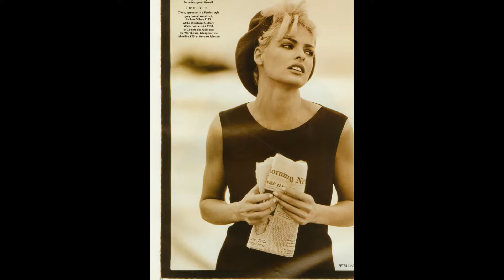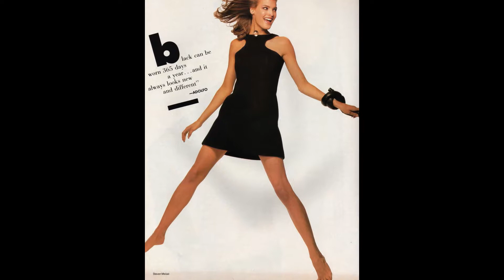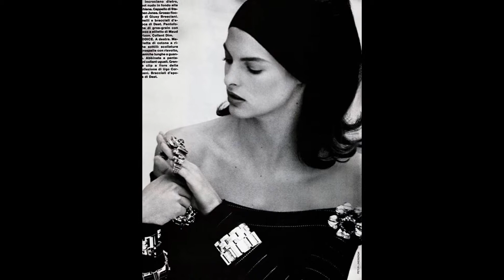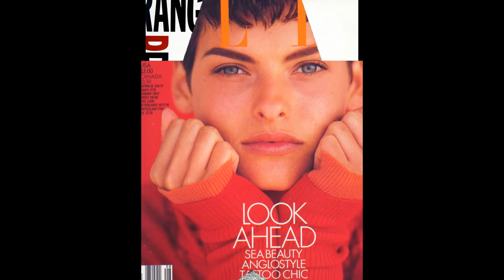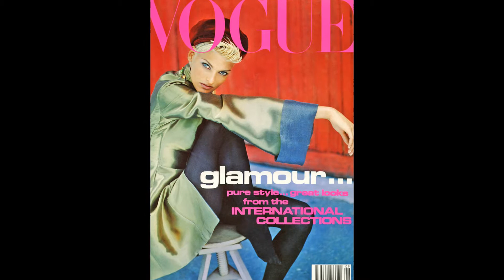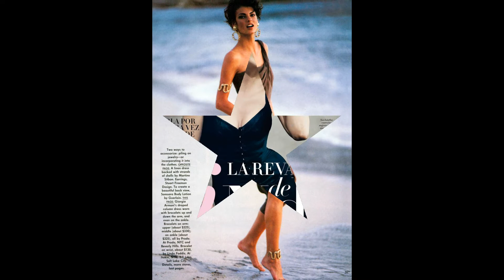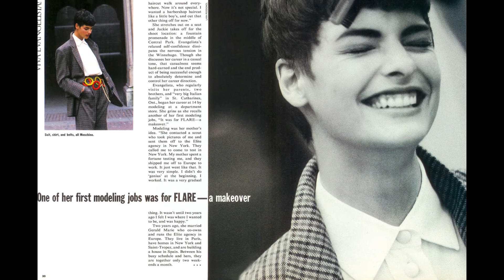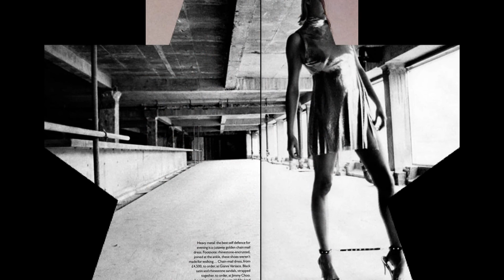Линда Eвангелиста (Linda Evangelista) musical slide show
Линда Eвангелиста (Linda Evangelista)